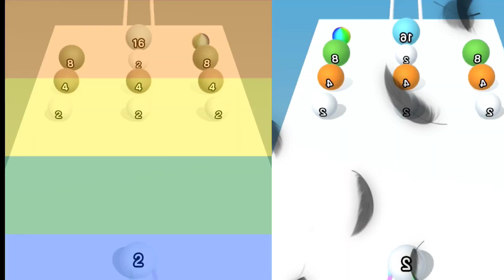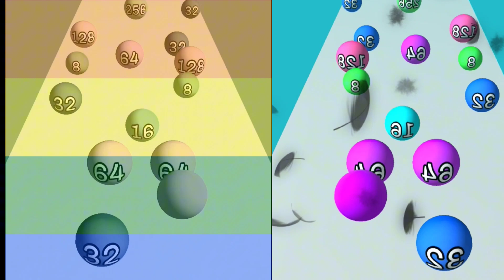Ball run 2048